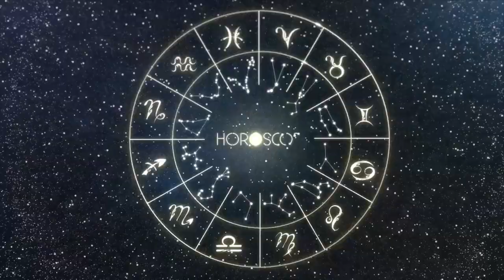Daily Horoscope | SCORPIO | 19 MARCH 2024